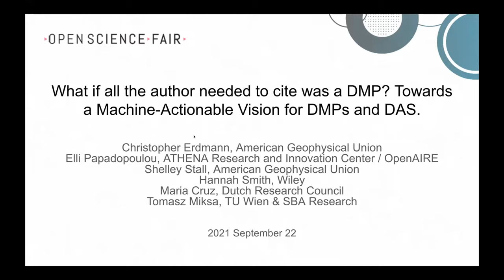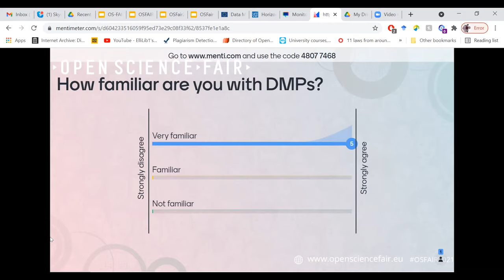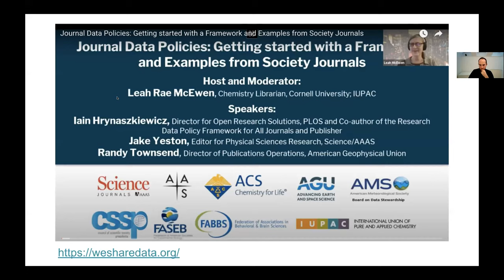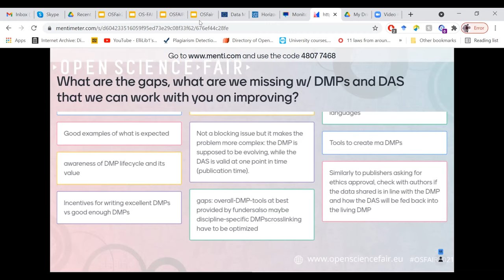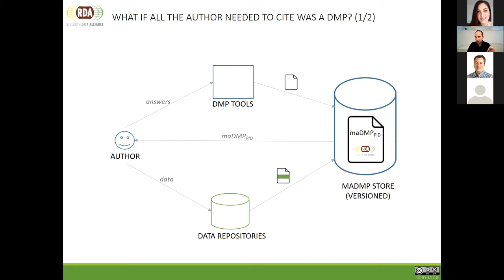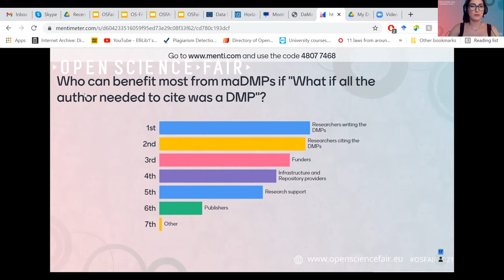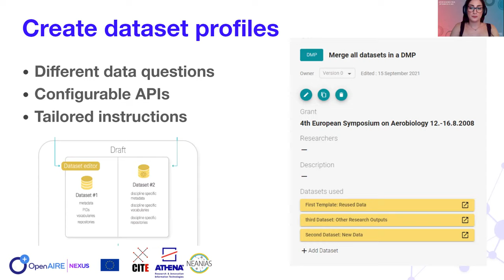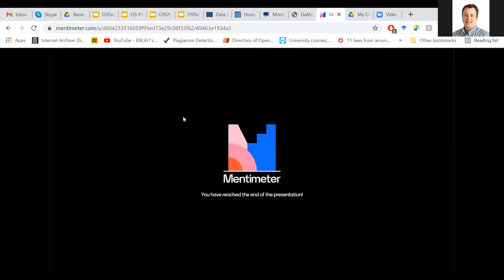What if all the author needed to cite was DMP? Towards a machine-actionable vision for DMPs and DAS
Data Management Plans (DMPs) and Data Availability Statements (DAS) provide context on activities and outcomes in Research Data Management Lifecycles (RDMLs) and encompass different aspects of the scholarly communication process. On the one hand, DMPs ensure researchers’ compliance with research funding and research organizations’ requirements, to carefully manage and appropriately share research data and outputs. On the other hand, DAS are integrated into scientific publishers' workflows to promote the availability of their publications’ underlying research data and outputs. Efforts are underway to standardize the structure and content of DMPs and DAS at both technical and policy levels. In this session you will hear from four key stakeholder groups regarding their approaches towards addressing challenges and opportunities in DMPs and DAS:

Dutch Research Council (NWO) - Champions research data management policy alignment with research funders in Europe. One of the first organizations to implement Science Europe core requirements for DMPs, NWO actively promotes these requirements to other stakeholders.
American Geophysical Union (AGU) - Advances data/software sharing policies and approaches in publishing through a broad coalition of partners and stakeholders. Beginning with its position statement on data (1997), AGU continues to improve its guidance and move towards machine-actionable DAS and research articles.
Research Data Alliance (RDA) DMP Common Standards Working Group (WG) – Develops a community-wide information model, as well as specifications and access mechanisms for machine-actionable DMPs (maDMPs). The WG recently released its maDMP recommendations for fostering greater collaboration, integration, and automation of maDMPs across research workflows.
Argos - An open extensible service through OpenAire that simplifies the management, validation, monitoring and maintenance of DMPs. Argos constructs DMPs as machine-actionable outputs that are also shared through Zenodo according to Open and FAIR practices. Furthermore, the Argos paradigm inspires discussions and solutions towards the automation, linking, and machine-actionability of DAS and DMPs.